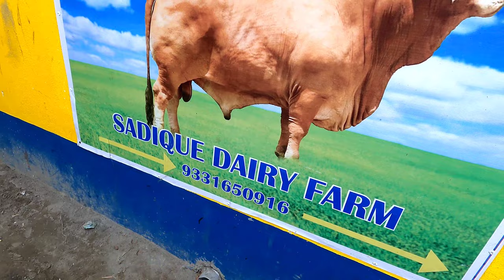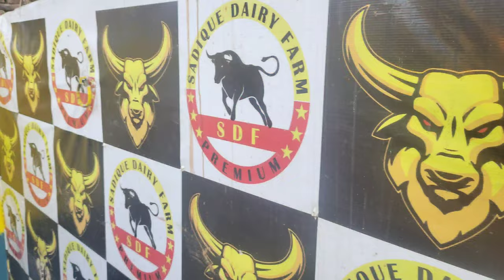VLOGGING FROM BOJERHAAT BRIDGE TO SADIQUE DIARY FARM || FULL DIRECTION VLOG | FARM TOUR | VLOG-110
INFORMATION ABOUT THIS VLOG:-

IN THIS VIDEO I HAVE SHOWN TOUR VLOG OF SADIQUE DIARY FARM WHERE I HAVE SHOWN FULL DIRECTION FROM BOJERHAAT BRIDGE TO SADIQUE DIARY FARM AND AFTER REACHING THE FARM IHAVE SHOWN FULL TOUR VLOG ALSO THROUGH VLOGGING AND CINEMATOGRAPHY FORM.. IHOPE YOU ALL LIKE IT.

MEET YOU ALL SOON TILL THEN BYE BYE. l